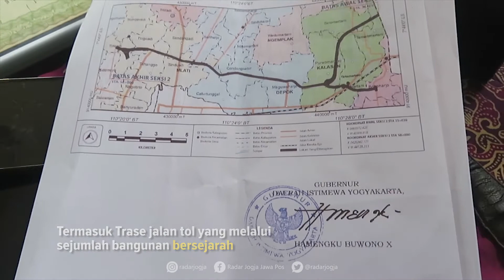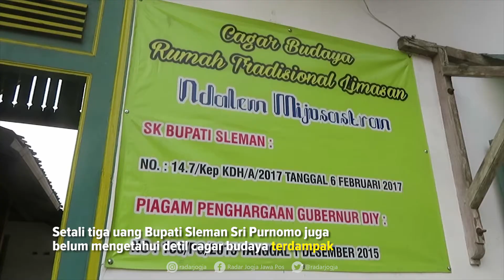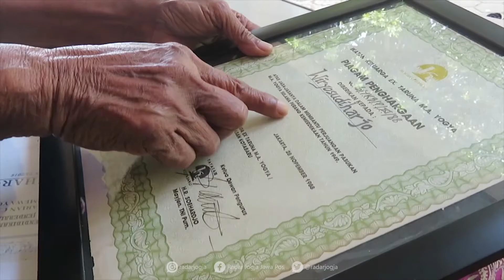BPCB: Trase Jalan Tol Boleh Lalui Cagar Budaya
Proses pembangunan trase tol Jogja-Bawen dan Jogja-Solo ternyata menyisakan sebuah pekerjaan rumah. Jalan bebas hambatan ini diketahui melewati sejumlah bangunan bersejarah. Tepatnya Limasan Mijosastro di Mlati dan Limasan Jaya Wirya di Kalasan Sleman.

“BPCB tidak diundang untuk itu (sosialisasi terdampak pembangunan tol). Hanya awal saja kemudian selanjutnya kami tidak diundang,” jelas Pakar Penyelamatan Benda Temuan BPCB DIJ Retno Isnurwindryaswari ditemui di Kantor BPCB DIJ, Selasa (11/8).

Pakar arkeologi ini menuturkan pada awalnya sempat ada pembahasan sejumlah titik terdampak pembangunan Trase jalan tol. Lalu BPCB DIJ menyajikan peta lokasi bangunan hingga situs cagar budaya.

Sayangnya pertemuan ini tak berlanjut. Konsultasi dan rekomendasi dari BPCB DIJ tak diketahui arahnya. Hingga akhirnya muncul kabar sejumlah bangunan bersejarah di Jogjakarta terdampak langsung.
“Kami hanya tahu saja, bahwa jalan tol nerabas apa. Awalnya teman kami diundang dan presentasi. Lalu diarahkan titik mana saja yang ada (cagar budaya). Tapi tidak tahu lagi karena saat rapat tidak diundang lagi,” katanya.

Dampak pembangunan diketahui setelah adanya komunikasi dengan Dinas Kebudayaan Sleman. Pihak birokrasi Pemkab Sleman ini memaparkan adanya beberapa bangunan cagar budaya. Fokus pembahasan kala itu Limasan Mijosastro di Kecamatan Mlati.

Pihaknya lalu menyarankan adanya koordinasi antar pemerintah daerah. Tepatnya dengan Pemerintah Provinsi DIJ. Kaitannya adalah SK Bupati Sleman yang menguatkan status cagar budaya bangunan Limasan Mijosastro.

“Lalu diajak rapat dan dari Disbud Sleman mempertanyakan dan kami jawab tidak tahu kalau nerabas bangunan Mijosastro. Tapi karena ini ada SK Bupati, maka kami sarankan untuk koordinasi dengan provinsi,” ujarnya.

Jawaban dari Retno ini adalah wujud rantai birokrasi. BPCB lanjutnya memiliki kewenangan vertikal. Artinya cenderung fokus pada cagar budaya yang memiliki SK Nasional atau setaraf Menteri.
Limasan Mijosastro sendiri telah mengantongi SK Bupati Sleman tahun 2017. Dikuatkan pula dengan penghargaan dari Gubernur DIJ Hamengku Buwono X pada 2015. Berupa pengakuan sebagai cagar budaya.

“Kami (BPCB) memang belum pernah kasih penghargaan ke Limasan Mijostasri tapi sudah ada SK Bupati dan dapat penghargaan dari Gubernur (HB X). Kami koordinasi dengan Disbud Sleman dan provinsi. Infonya sempat disurvey Disbud Provinsi untuk melihat bagaimana kondisinya,” katanya.

Berbeda dengan Limasan Mijosastro, Retno justru tak mengetahui dampak ke Limasan Jaya Wirya. Walau tergolong bangunan tua, namun Limasan ini tak terdaftar sebagai cagar budaya. Walau begitu pihaknya sempat melakukan survey terhadap bangunan ini.

Retno menegaskan status cagar budaya wajib mengantongi SK maupun penghargaan. Langkah ini guna mengantisipasi adanya dampak dinamika pembangunan. Walau begitu dampak pembangunan ada pengecualian jika atas kepentingan hajat hidup orang banyak.
Dia mencontohkan pemindahan beberapa situs cagar budaya. Seperti Candi Lumbung di Magelang Jawa Tengah. Diketahui bahwa candi tersebut berada tepat di perlintasan lahar dingin Gunung Merapi.

“Lalu Gerbang Cendana Sari di wilayah ringroad dekat Gedongkuning. Itu akhirnya kami pindah. Tak mengubah esensi sejarah karena tetap kami tampilkan kronologinya. Jadi perpindahan itu memungkinkan jika atas hajat hidup orang banyak. Ada pertimbangan yang bisa dikaji,” ujarnya.

Setali tiga uang Bupati Sleman Sri Purnomo juga belum mengetahui detil cagar budaya terdampak. Hingga saat ini jajarannya belum mendapatkan laporan resmi dari pihak penanggungjawab tol. Hanya saja dia memastikan ada komitmen untuk menghindari situs sejarah.

“Dulu akan menghindari situs sejarah, koordinasi yang kena mana. Tapi perkembangan selanjutnya belum dapat laporan. Akan kami cek, koordinasi dengan pelaksana Pokja jalan tol,” katanya, ditemui di Pendopo Parasamya Setda Pemkab Sleman, Selasa sore (11/8).

Terkait dampak dua bangunan bersejarah di Sleman akan dikaji. Untuk saat ini dia hanya mengetahui dampak kepada Limasan Mijosastro di Mlati. Sementara untuk Limasan Jaya Wirya, menurutnya belum masuk pemantauan.

“(Limasan) di Kalasan saya belum tahu apakah masuk cagar budaya atau hanya rumah tiga generasi. Mungkin memang punya sejarah tapi belum tentu masuk dalam cagar budaya. Nanti coba dilihat lagi untuk koordinasi,” ujarnya. (dwi/tif)
VIDEOGRAFER : DWI AGUS/RADAR JOGJA
VIDEOEDTIRO : ARYANDA AHMAD/RADAR JOGJA